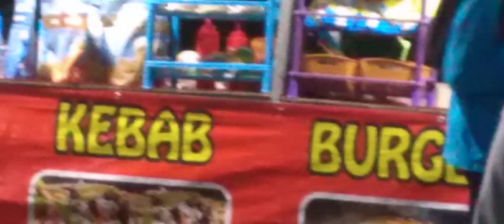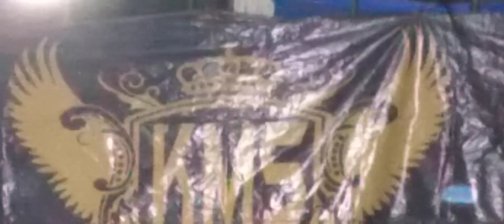10 July 2023